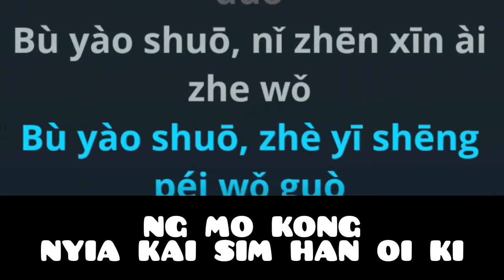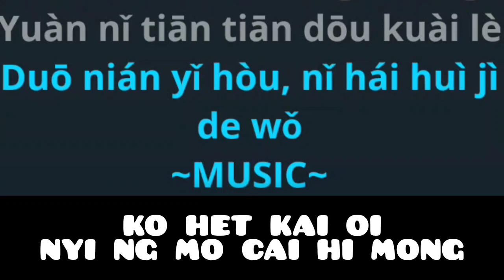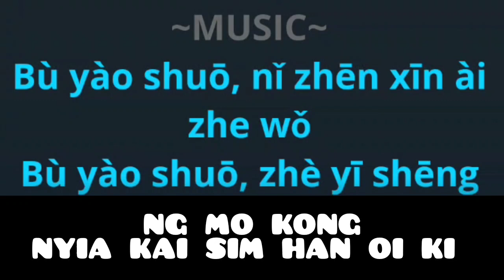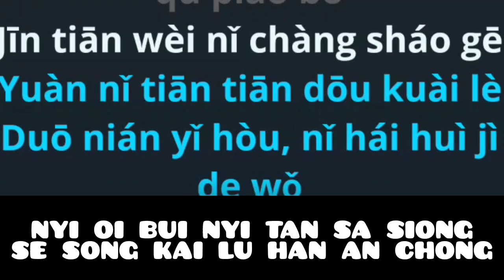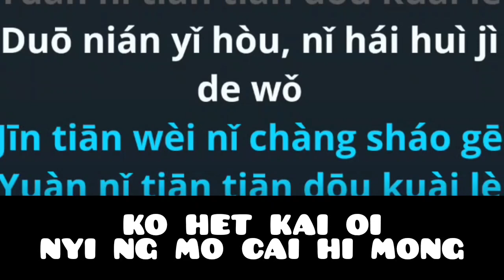Yuan Fen Re De Huo 缘分惹的祸-Angela (Ko Het Kai Oi Ng Mo Cai Hi Mong) Lirik by Aban Hakka female karaoke